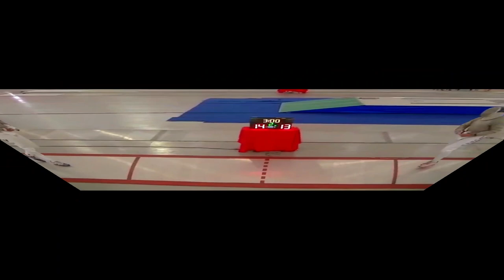Panamerican Championships Fencing Sabre Men's Lima Peru 2023 Semi-Final: Romero VEN vs Andrew USA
Experience the gripping semi-final match at the Panamerican Championships Fencing Sabre Men's event in Lima, Peru 2023. Eliecer Romero from Venezuela and Andrew Doddo from the USA showcase their exceptional skills, delivering impressive attacks and demonstrating impeccable passive defense. Throughout the intense bout, the action unfolds within the four-meter lines, keeping viewers on the edge of their seats. Witness the thrilling finale as Doddo executes a lightning-fast attack, securing a 15-14 victory. Don't miss this captivating display of fencing prowess and strategic finesse."

Disfruta del emocionante combate de semifinales en el evento de Esgrima Sable Masculino de los Campeonatos Panamericanos en Lima, Perú 2023. Eliecer Romero de Venezuela y Andrew Doddo de Estados Unidos demuestran habilidades excepcionales, entregando impresionantes ataques y demostrando una impecable defensa pasiva. A lo largo de este combate intenso, la acción se desarrolla dentro de las líneas de los cuatro metros, manteniendo a los espectadores al borde de sus asientos. Presencia el emocionante desenlace en el que Doddo ejecuta un ataque relámpago, asegurando una victoria ajustada de 15-14. No te pierdas esta cautivadora exhibición de destreza en la esgrima y habilidad estratégica."